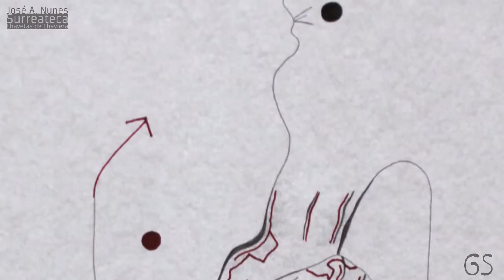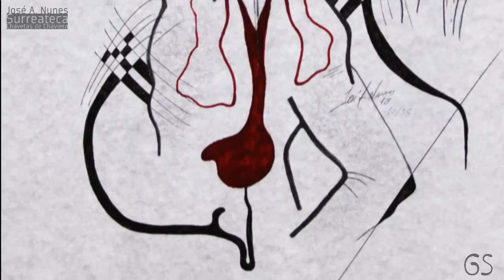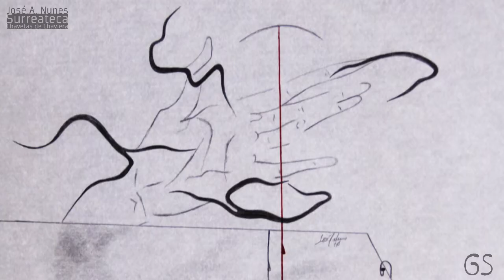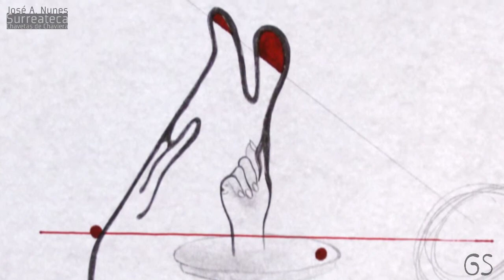José A. Nunes- Surreateca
José A. Nunes
Surreateca - Chavetas de Chaviera